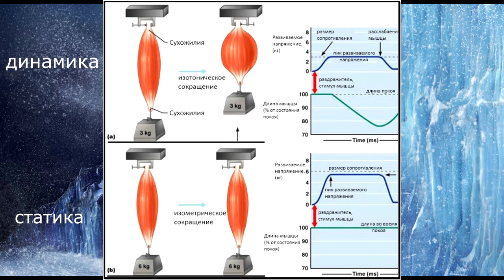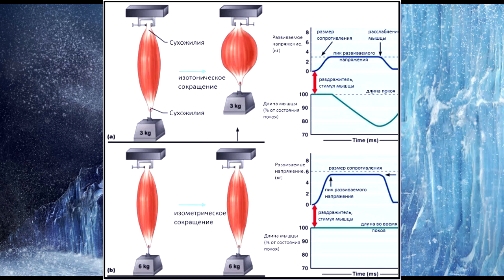Эксцентрическое сокращение, секрет большой бицухи гимнаста